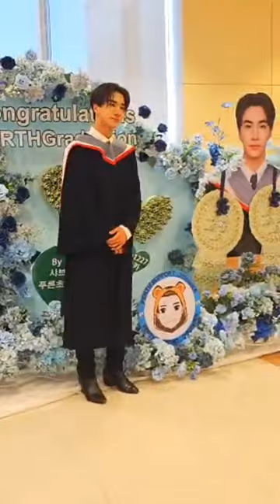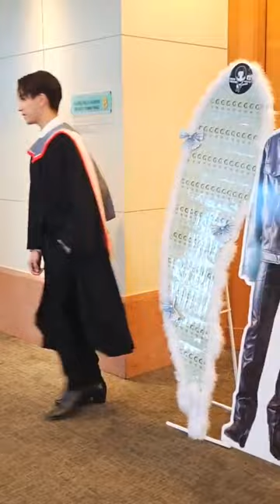allaroundperth IG live 22.12.2023 part 02